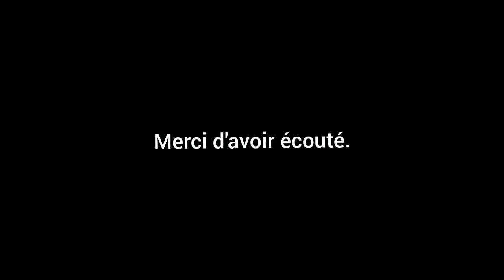Ali Baba et les 40 voleurs, par LP Sicard - Chronique littéraire #42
Aujourd'hui, je vous présente, à nouveau, un Conte Interdit; et aujourd'hui, je m'attaque au cinquième conte de LP Sicard: Ali Baba et les 40 voleurs.